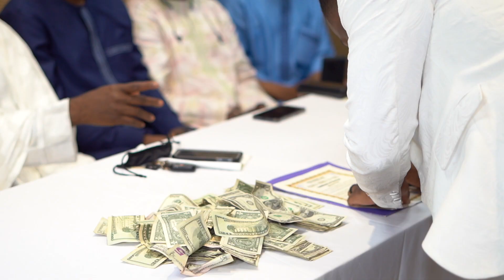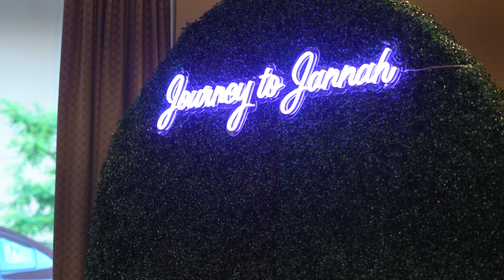Bilikiz + Ibrahim's Wedding Highlight